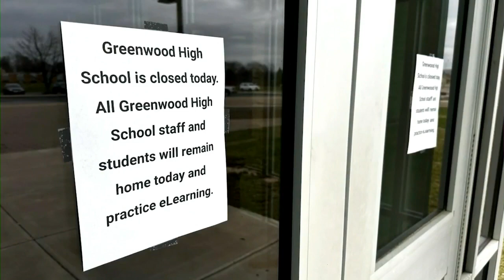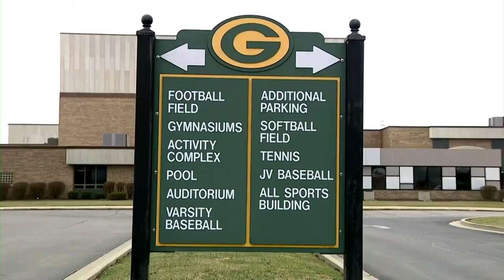Overnight vandalism closes Greenwood High School